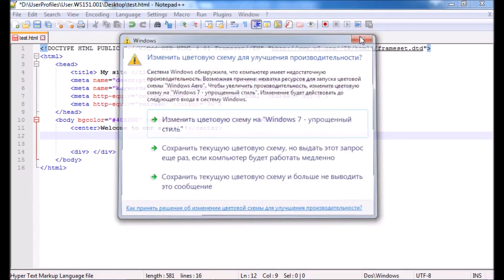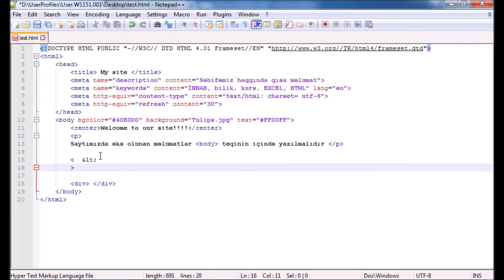HTML 4.1 - Mətnin fraqmentlərinin seçilməsi